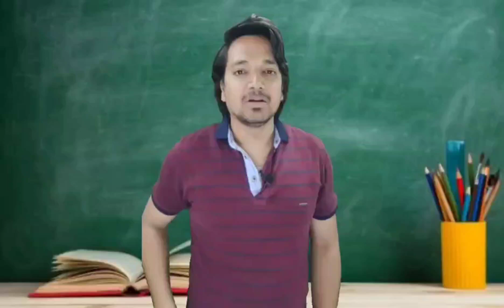जल्दी से फ़ोन रख || hang up the phone quickly || MR.KK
The Kunal Kumar (YouTube Channel Link)